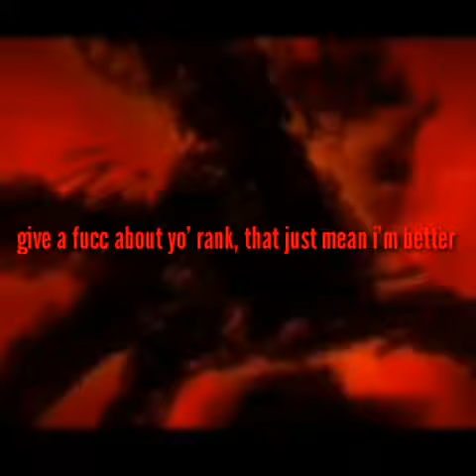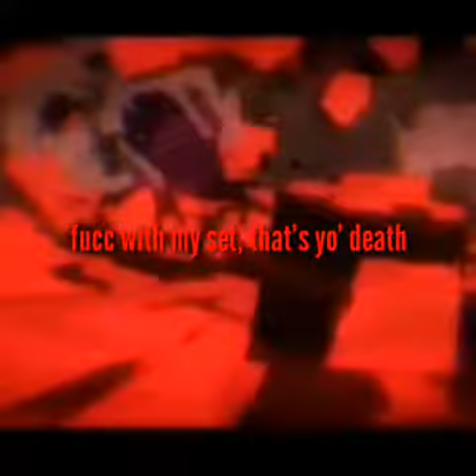JASIAH - JUMP! (432Hz & Lyric Video)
JASIAH'S "JUMP" PRODUCED BY RONNY J WITH LYRICS IN 432HZ